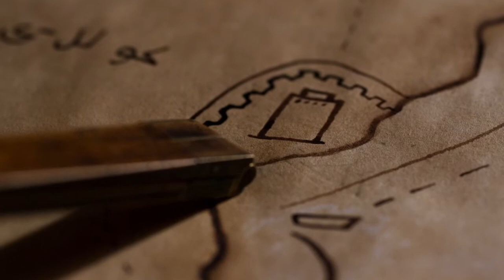Skanderbeg - The Dragon of Albania (Part 2)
In this episode we follow Skanderbeg's valiant resistance against Sultan Murad's enormous forces, whose goal was to defeat Skanderbeg and wipe out the League of Lezha.